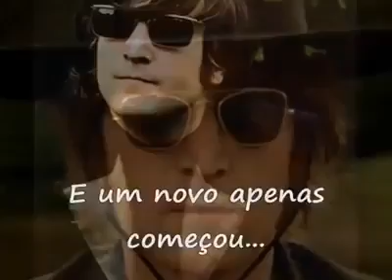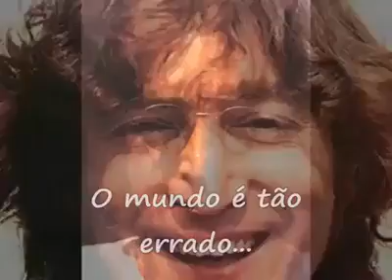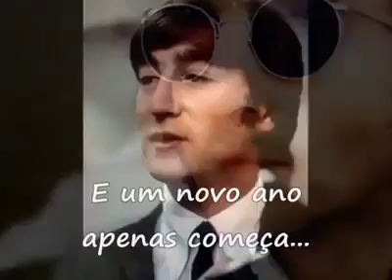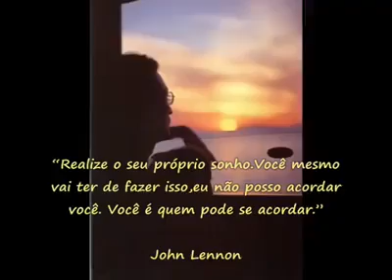O imortal John Lennon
Sugestão do amigo Tertuliano, de Natal/RN “Música de qualidade torna-se imortal. John Lennon compôs essa belíssima canção logo após a separação dos Beatles. Até hoje essa música emociona o mundo inteiro.”